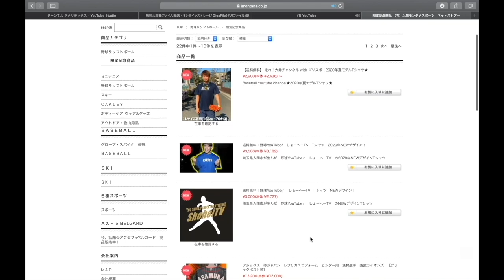【野球ギア】草野球人のスパイク紹介！メジャー仕様やオーダー品が！！